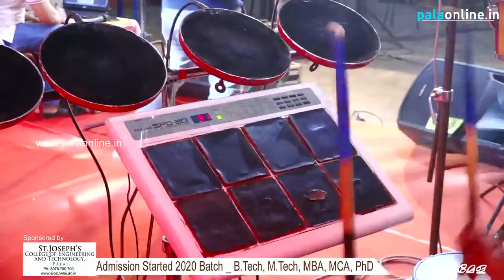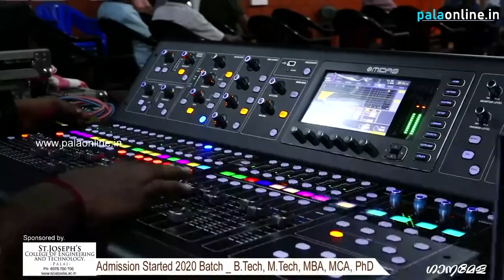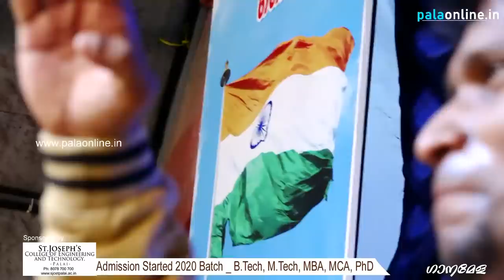Pala Communications Ganamela live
We are back with Kerala's first virtual GANAMELA

Special Shout-out to our Director
Fr. Joyel Pandaraparambil

Media Partner
Palaonline.in

Singer's onboard
Biju Gopal
Vazhoor Sabu
Santhosh Njarakkal
Ajayan Adoor
Sneha Babu
Ann marry
Amal Maria Siby

Orchestra Team
Tom Pala
Monichan
Manikandan
Vinu Kilimanoor
Shaji Thomas
Surendran
Biju
Rajeesh
Pradeep Athiranpuzha (Sound Mixing)

* Due to this COVID-19 situation, The whole program will be live telecasted from a closed Environment and will be subjected to the strict guidelines and precautionary measures with only minimal members of the team performing  @ the Event.